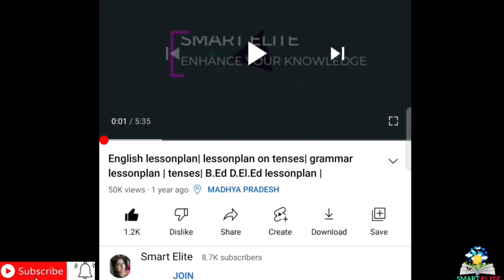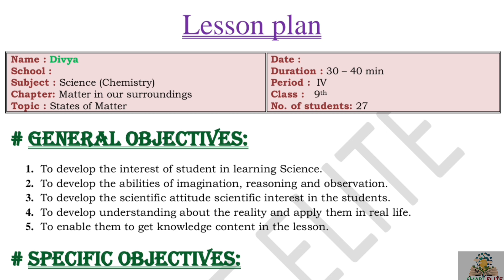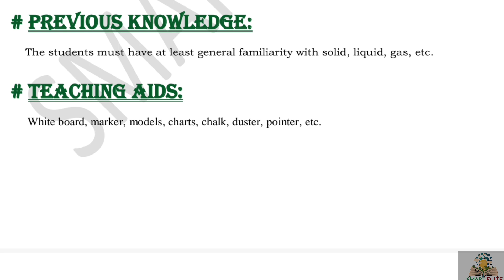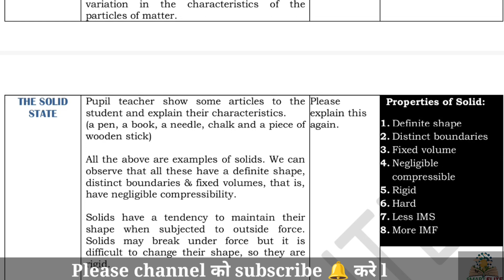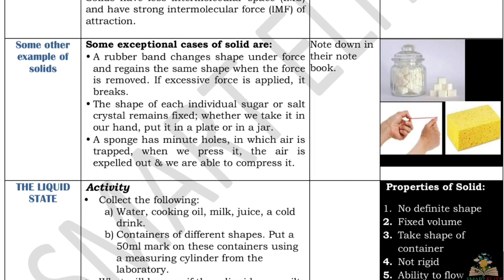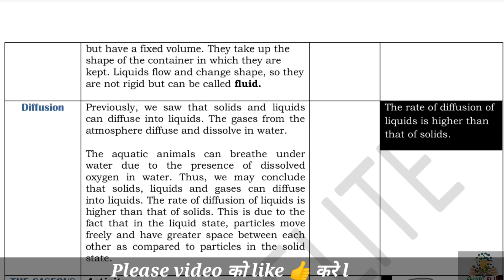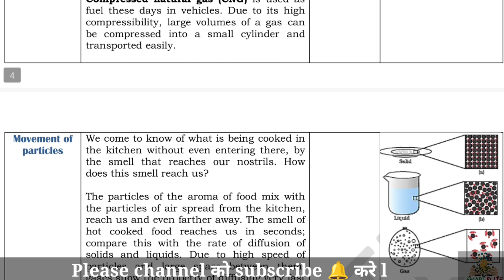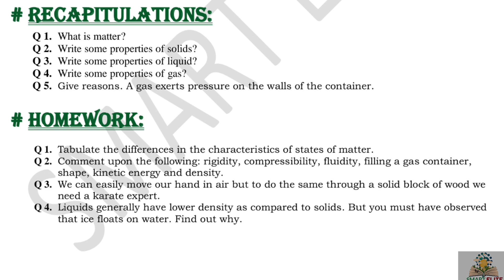Science lesson plan | B.Ed lesson plan | Chemistry lesson plan | lesson plan on states of matter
Science lesson plan  | B.Ed lesson plan |micro and macro lesson plan | Chemistry lesson plan | lesson plan on states of matter |

About the video :
Hello friends is  video mein aapko Science lesson paln kese banae Jaate yeh batane ki puri koshish ki hai ummid hai aapko yah video Pasand Aaegi.
This lesson plan is for B.Ed student or for science teacher as well . Kindly follow the same steps and make your lesson plan. The topic of the lesson plan is " States of matter ."

Please pause the video and read the content. Better to watch it about off at 360p. All the lesson plan uploaded are of 4-6 pages. You can add more stuff to this.